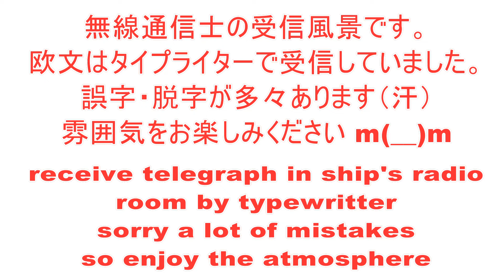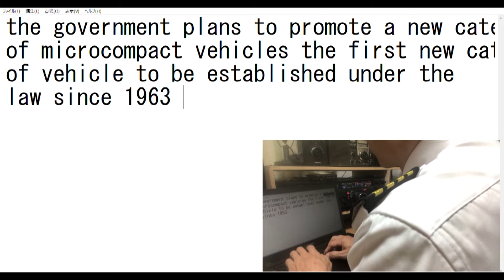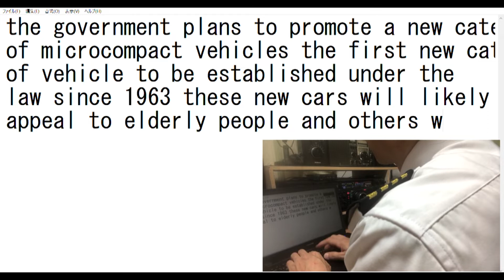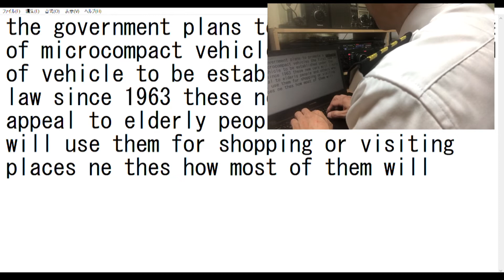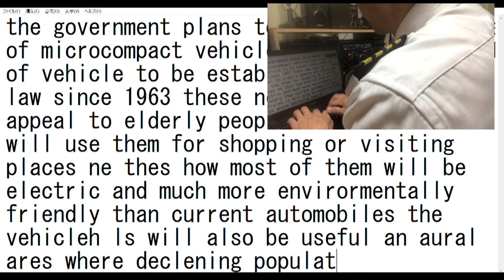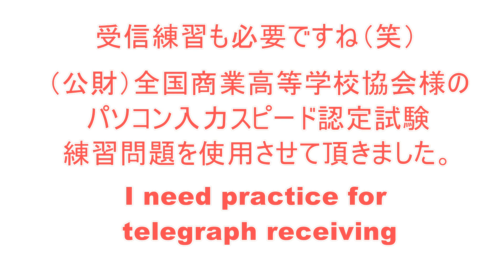【モールス信号を解読せよ！】暗号のようなトンとツーの信号を解読すると文章になります。こんな仕事がありました(receive practice for radiotelegraph operator )